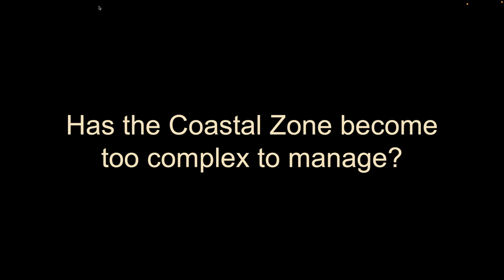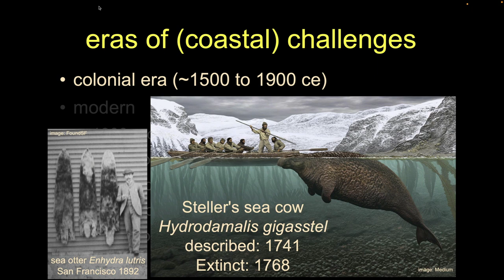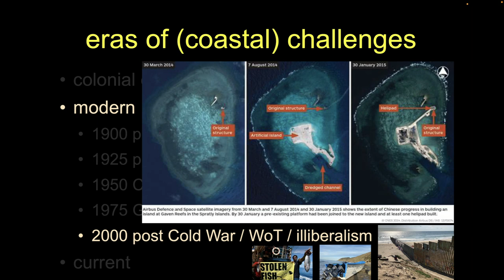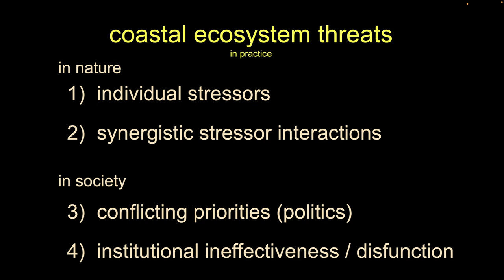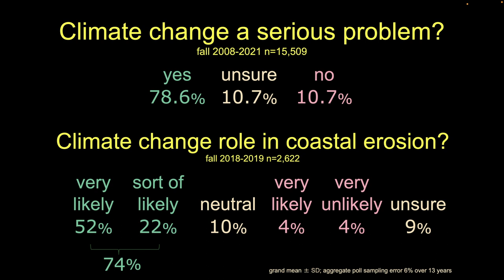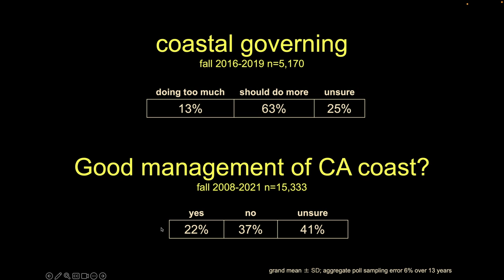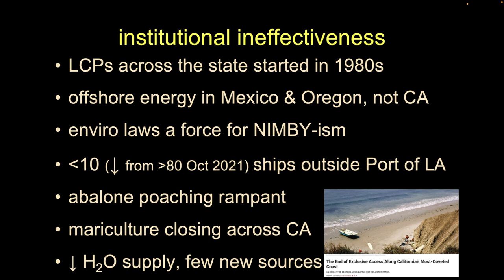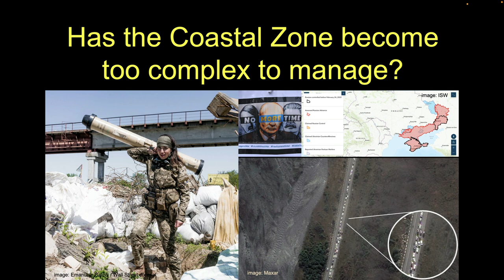Coastal Stressors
Here we discuss the key stressors of our coastal ecosystems.

eras of (coastal) challenges:
-deep history (pre-human infl., more than 40,000 ybp)
-expanding human influence (to 1500 ce)
-colonial era (1500 to 1900 ce)
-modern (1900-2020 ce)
-current
-future

individual coastal ecosystem stressors:
1. overharvesting
2. pollution
       -proximate
       -CO2 (climate change)
3. “habitat” loss / degradation
      -general
       -coastal development
4. introduced species
5. institutional ineffectiveness
       -overlapping uses
       -different views of appropriate uses